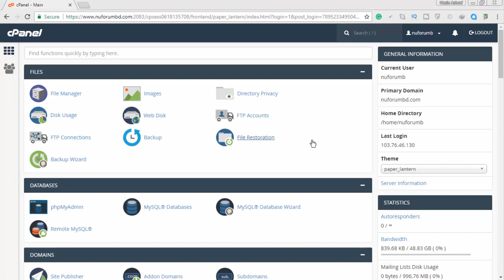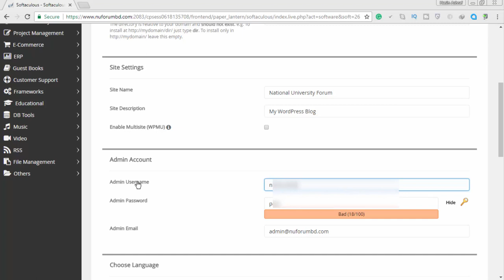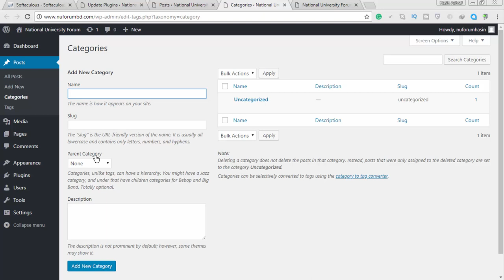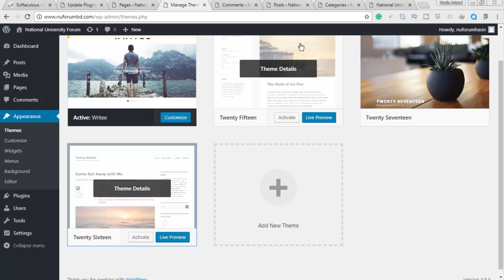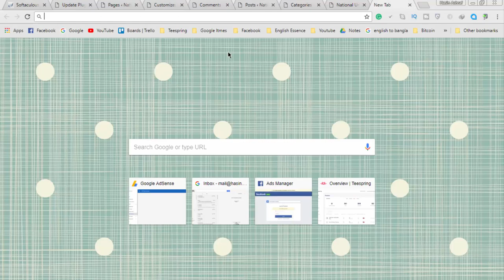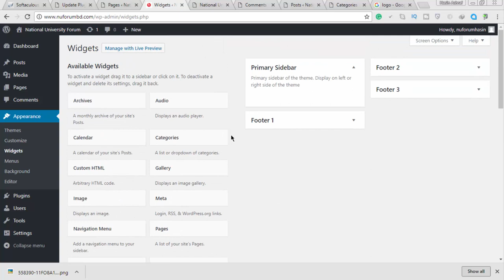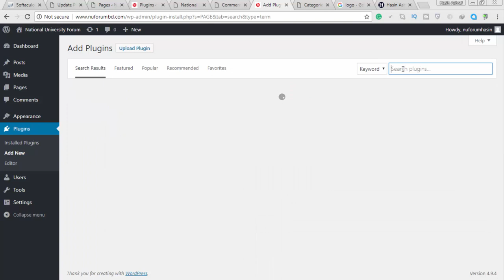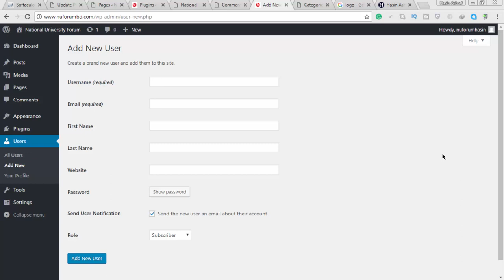3. WordPress Install and WordPress Dashboard (বাংলা)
WordPress Install and WordPress Dashboard. (Part 3)